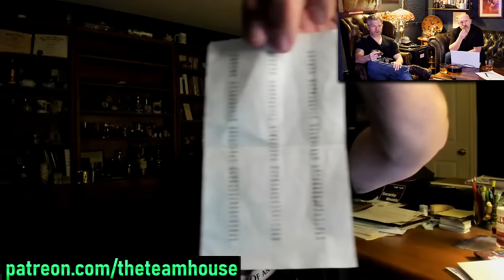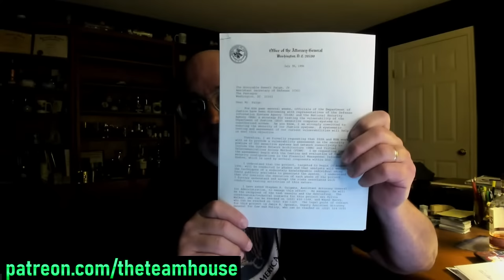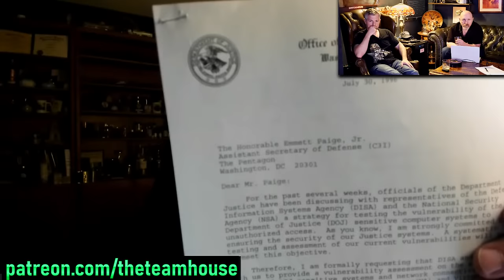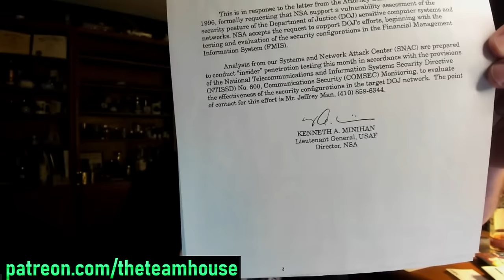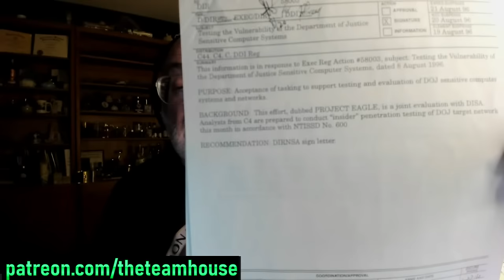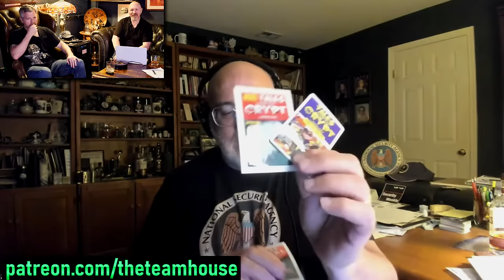NSA "Red Team" Hacker | Jeff Man | Ep. 269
Jeff Man is a respected Information Security expert, advisor, evangelist, and co-host on Paul’s Security Weekly and Tribe of Hackers. He is currently serving in a Consulting/Advisory role for Online Business Systems. Jeff had over 37 years of experience working in all aspects of computer, network, and information security, including cryptography, risk management, vulnerability analysis, compliance assessment, forensic analysis and penetration testing. He is a certified NSA Cryptanalyst and he previously held security research, management and product development roles with the National Security Agency, the DoD and private-sector enterprises. He was also part of the first penetration testing “red team” at NSA. For the past 20 years, Jeff has been a pen tester, security architect, consultant, QSA, and PCI SME, providing consulting and advisory services to many of the nation’s best known companies.

-AD FREE AUDIO
-AD FREE VIDEO
-Access to ALL bonus segments with our guests

Jack Murphy's memoir "Murphy's Law" can be found here:⬇️